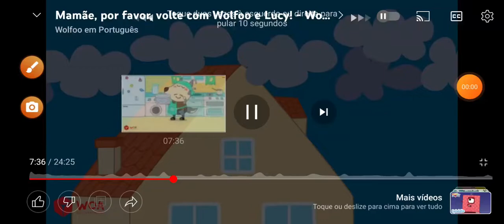preview 2 wolfoo v2